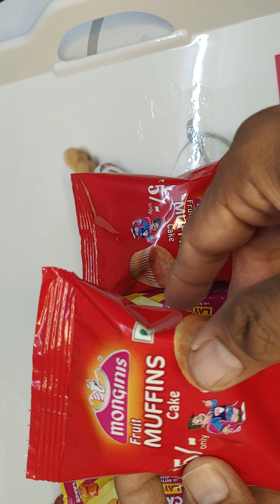CAKE MONGINIS FRUIT CAKE AND SUNFEAST BUTERSECOTCH CAKE